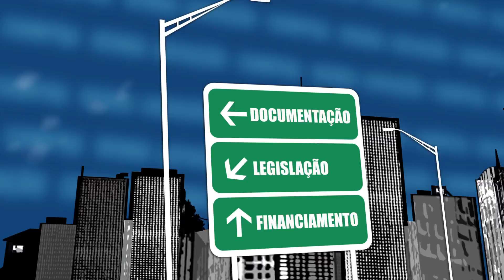Fala Corretor 076 - Vender mais e depressa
Fala Corretor 075 (29/06/2015)

Corretor: Edmundo da Costa

Dúvida: Vender mais e depressa

Especialista: José Augusto Viana Neto
Presidente do CRECISP.